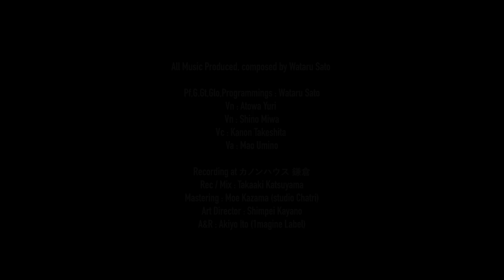Wataru Sato「Our Home」Music Video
Wataru Sato "Fading Spaces" 2022.2.2 out
日本のピアニスト/マルチ・コンポーザー Wataru Sato
ポスト・クラシカルの名門レーベルErased Tapesに所属する“世界最速”のピアニストLubomyr Melnykに師事したミニマルの新鋭が、弦カルテットと奏でた最新ストリングス・アルバム
鎌倉浄明寺にあるホールの録音空間を音・映像で立体的にパッケージングした「Fading Spaces」
初回限定盤はこちらの映像の完全版DVD「Live in Kamakura」が付く2枚組仕様となっております。

⚪︎Credit
Pf : Wataru Sato
Vn : Atowa Yuri
Vc : Kanon Takeshita

Recording at カノンハウス鎌倉
Recorded & Mixed by Takaaki Katsuyama
Mastered by Moe Kazama (studio Chatri)
Directed by Akiyo Ito (1magine Label)

⚪︎作品紹介
今作のレコーディングでは、鎌倉の閑静な一角にある音楽室“カノンハウス鎌倉”に録音機材をすべて持ち込むDIYな制作が行われた。2021年7月に配信限定リリースされたピア ノソロEP「Spaces」の再録、弦を取り入れたリアレンジが施された他、1st”After World"(PWT83)のメンバー、ピアノ・ヴァイオリン・チェロのトリオ編成(Gecko with Strings) で奏でた(10)Our Homeや、ヴィオラと2ndヴァイオリンを加えピアノ+弦カルのクインテット編成で繊細かつダイナミックなスケールで展開する(9)Timeless、従来の電子音をミックスしたクラシカルな作曲にWataru自身が演奏するガットギターや環境音を加えることでアコースティックとエレクトリカルを融解させ、自然の美しさを内包した(3)Tidal Currentなどの新録が収録されている。他にもグロッケン(5)(6)を制作に用いるなどコンポーザー・プレイヤーとしてマルチな一面をみせ、実験的で遊び心に満ち溢れた10の作品集。チェコ産のペトロフピアノの豊かで優しい音色と心揺らぐ弦の旋律の交錯。緑の豊かな鎌倉・浄明寺の採光が差し込みロマンティックな響きが充満する録音空間を、よりライブ感溢れる作品として体感できるよう撮影を入れ映像化。初回限定盤は本作のレコーディングを音・映像で立体的にパッケージングしたDVD「Live in Kamakura」が付 く2枚組仕様。

⚪︎Detail
Title : Fading Spaces
Artist : Wataru Sato
No.: 1MG2
Release : 2022/2/2
Label : 1magine Label

⚪︎Musicians
Pf,G.Gt,Glo,Programmings : Wataru Sato
Vn : Atowa Yuri (except track4)
Vn : Shino Miwa (track1,3,6,8,9)
Vc : Kanon Takeshita (except track4)
Va : Mao Umino (track1,3,6,8,9)

⚪︎Track List
01. Existence
02. Our Home
03. Tidal Current
04. Fading Spaces
05. New Days
06. Air
07. Undercurrent
08. Nowhere
09. Timeless
10. Paradise

⚪︎Wataru Sato
新世代の和製インストジャズバンドGecko&Tokage Paradeのリーダーとしても活動。自身が主宰する音楽レーベルTokage recordsよりリリースした2ndフルアルバム「Nomadic Flow」(2017年発売)はタワーレコードジャズチャート初登場4位を記録し、ジャパニーズ·ジャズ界の新星として一躍注目を集める。
サポートミュージシャンとしてアニメ“東京喰種”主題歌を担当し話題を浴びた高橋國光(ex.the cabs)のソロ·プロジェクト“österreich”や、中高大生から圧倒的支持を集めSNSを中心に話題となっている新世代のソングライター“泣き虫??”、cinema staffなどのライブ・レコーディングに参加。
作編曲家としてはジャズ·シンガー“青木カレン”との共同プロジェクト“transparent project”で編曲・サウンドプロデュースを担当する。

Born in 1990. Pianist and composer living in Kanagawa Prefecture.
Real name: Wataru Sato

In 2010, he began working as a solo project "Gecko", initially creating piano-based electronica and modern-classical works.He is currently active as a New Age and Minimalist,modern-classical musician, creating solo piano pieces with a melancholic worldview.

In order to improve his piano skill and gain more inspiration, he has been studying under the pianist Lubomyr Melnyk, whose works have been　released on Erased Tapes, a prestigious modern-classical label that has unearthed artists such as Ólafur Arnalds and Nils Frahm.
Lubomyr's influence on Wataru has been reflected on his works.

In July 2018, he released his second piano solo album "Innocence" nationwide, and in September of the same year, he started a chamber music project consisting of piano and strings , and it is sublimated into this new album “After World”.
His band "Gecko&Tokage Parade", which he leads, released their second full album "Nomadic Flow" on his own label "Tokage Records", and it debuted at #4 on the Tower Records Jazz Chart.
In December 2019, the band moved to Playwright,where they have successfully performed solo in venues such as Motion Blue Yokohama.
Using several different project names, he has released a wide variety of musical works from Ambient/Electronica, POPS to JAZZ, and is also active as a performer and developing his acti vities with full of originality.